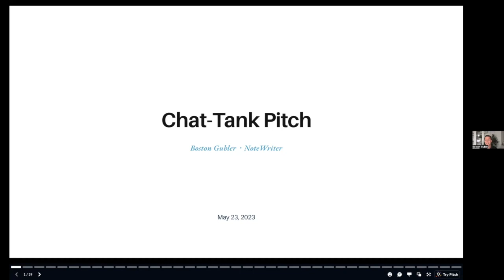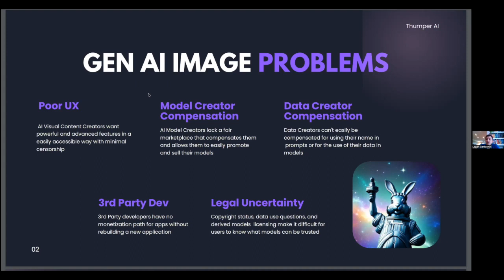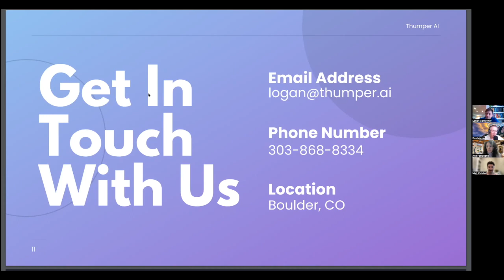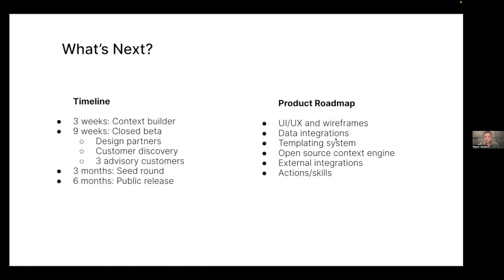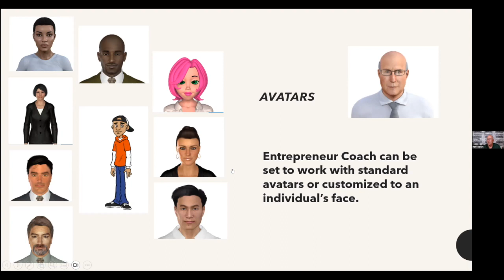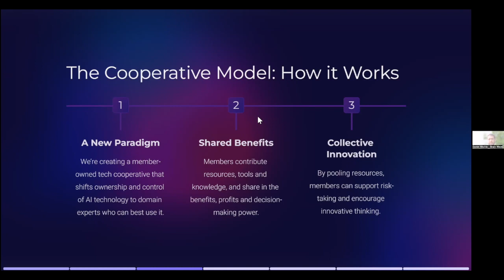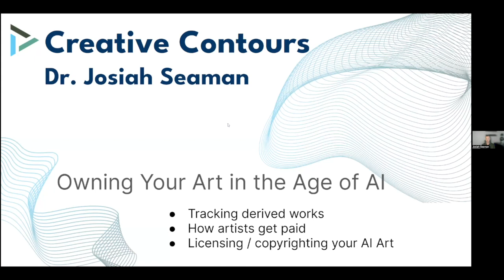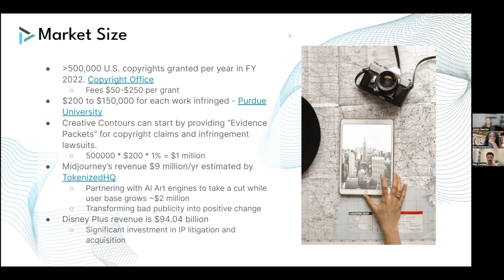AI Startup Pitch Night - “Chat-Tank” - RMAIIG May 24, 2023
The Rocky Mountain AI Interest Group (RMAIIG) hosted a Zoom webinar on Tuesday, May 23 (6 PM MDT, 5 PM PDT, 8 PM EDT) calledwhere Generative AI startups pitched a panel of experienced tech investors. A prize was awarded to the best pitch. Congratulations - Trevor Uptain: Hyperchat.ai for winning the first ever RMAIIG pitch night.

Entrepreneurs who are starting AI-oriented businesses gained practice with their pitch deck in front of experienced Angel and Venture Capital (VC) tech investors. They got some great experience pitching investors, answering questions and receiving feedback in the friendly, collaborative environment of RMAIIG.

We received many strong applications from startup founders, and selected a set of seven companies to move forward and pitch their ideas at the event to our panel of experienced tech investors with a prize at the end of the night for the best pitch. Congratulations to the following founders who were selected:

Boston Gubler: Notewraiter
Logan Cerkovnik: Thumper AI
Trevor Uptain: Hyperchat.ai
Karl Dakin: Entrepreneur Coach
Daniel Ritchie: Brainwavelabs.ai
Josiah Seaman: Creative Contours
Farah Aslam: Maru.ai (This pitch is not shown in this video)

Our esteemed investor panel was made up of Ann Ferracane and Matt Zwiebel, both experienced tech investors who brought important Angel Investor and Venture Capital perspectives to the event.

Ann Ferracane is a seasoned tech executive with over 15 years of experience, holding leadership roles at renowned firms like Lyft, LinkedIn, Google, and CBRE Econometric Advisors. She founded Patch Ventures in 2019, a company dedicated to investing in and nurturing projects within the marketplace, operations, and growth tech sectors that drive economic opportunity and reduce information asymmetries. Passionate about empowering others and scaling products and companies, Ann values the significance of strong, diverse teams and company culture. She holds a Master's degree in Information Management Systems from Harvard, a Bachelor's in Economics from Wharton, and has completed a Software Engineering bootcamp at Flatiron School.

Matt Zwiebel is the General Manager for Denver at Drive Capital, where he invests in, and supports, founders at the earliest stages of their journey, currently including several AI companies. Prior to this role, Matt ran Pledge 1% Colorado, a non-profit which engages startups in giving back to their community. He started his first company in high school and has been supporting the entrepreneurial community for his entire career, from helping manage the co-working space, Galvanize, in Denver to organizing Seed Angel Forum, a quarterly dinner that connects the investment community and actively fundraising startups.